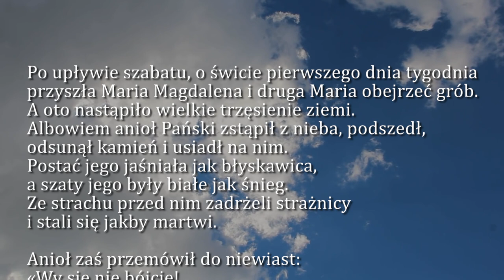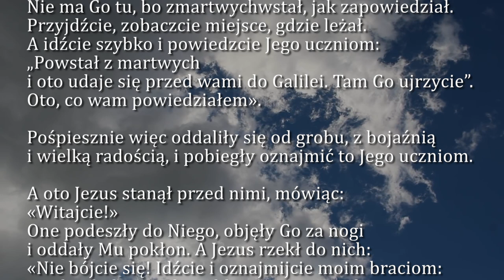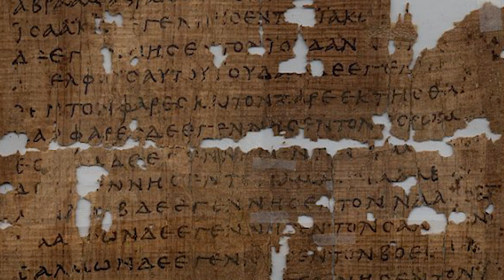Dobra Nowina na dziś | 8 kwietnia - Wigilia Paschalna